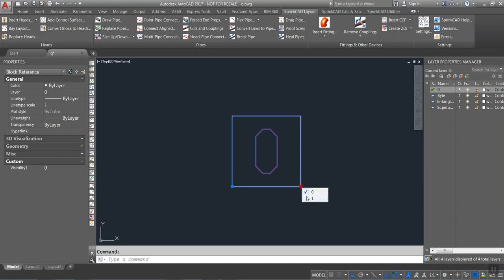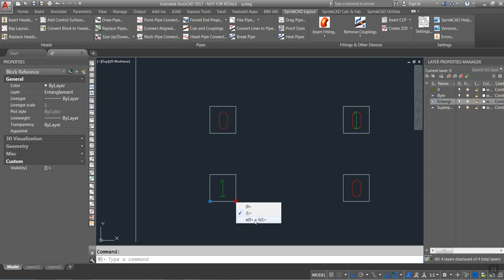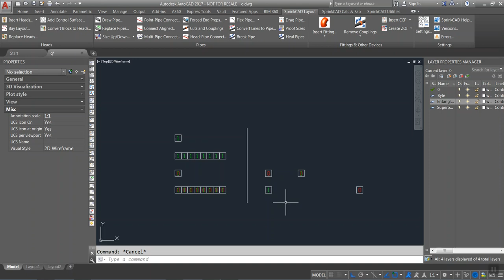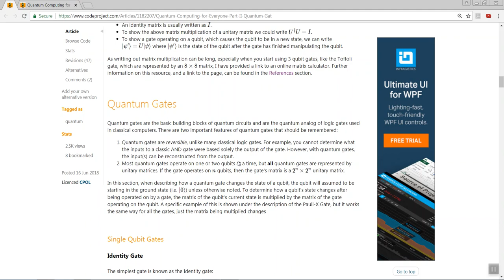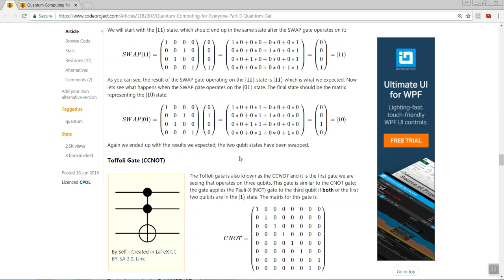Basics of Quantum Computing using AutoCAD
I have started learning the basics of Quantum Computing and as always I use AutoCAD to clarify my ideas. I am making this video for other people so that I can convey my understanding to others. I am not expert but just a beginner and thus I may be wrong in some concept. So if you have found any mistake in my wordings, please give your corrective comments.